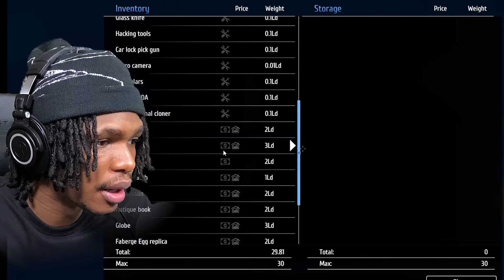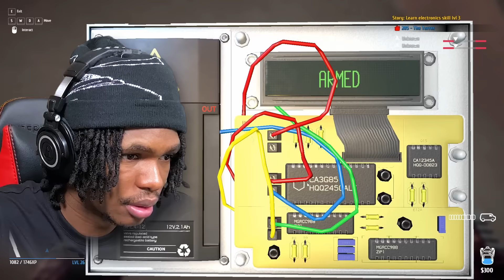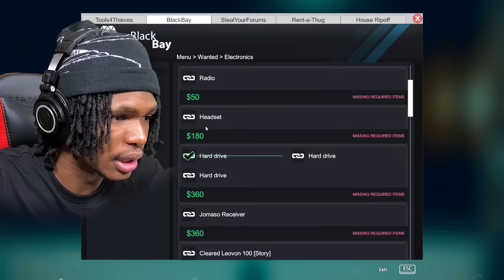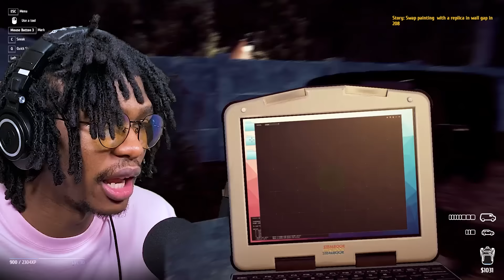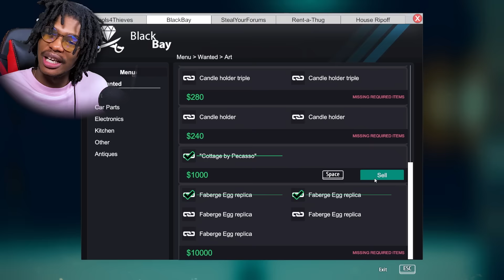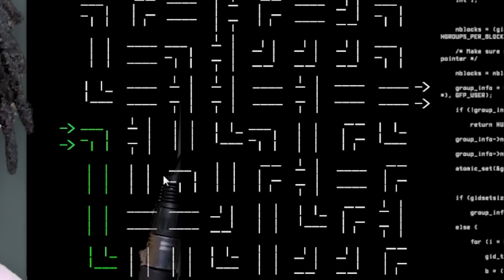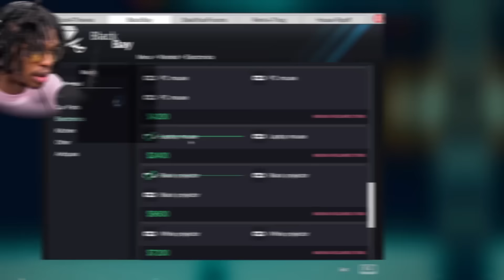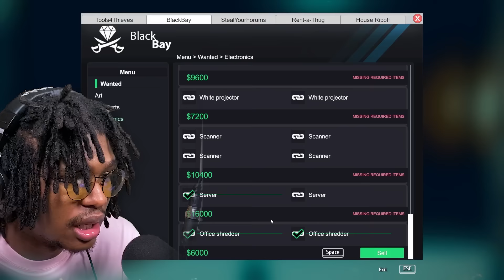Robbing the Apple HQ in Thief Simulator! (The Biggest Job Thus Far) | Ep #11